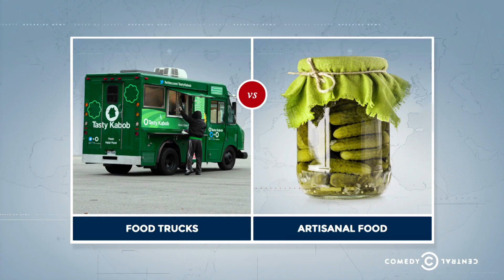Third Month Mania Deep Dive - Everyday: The Daily Show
Hasan Minhaj and Roy Wood Jr. break down why food trucks make them way madder than artisanal foods.